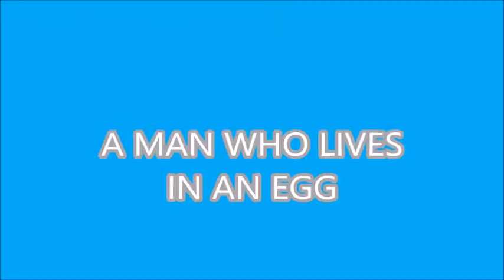A house of an egg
A man who lives in an egg